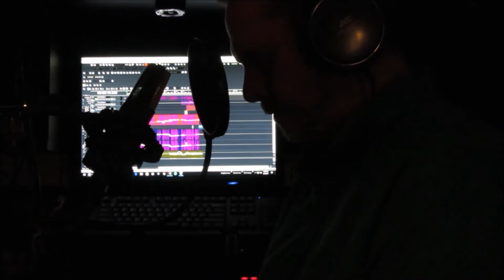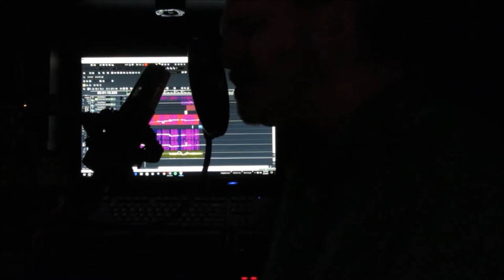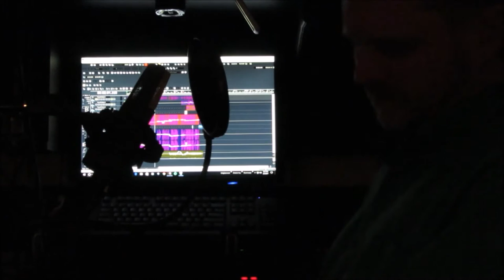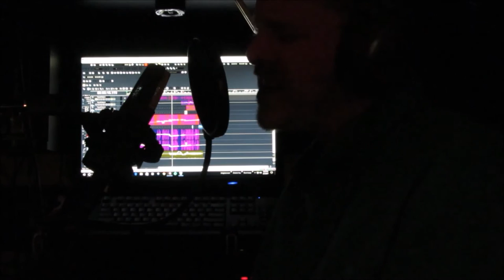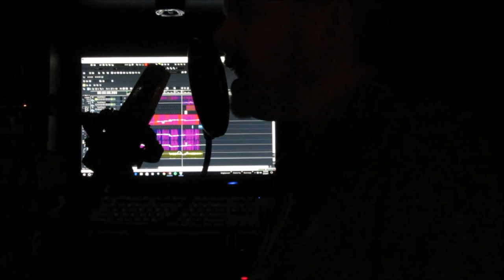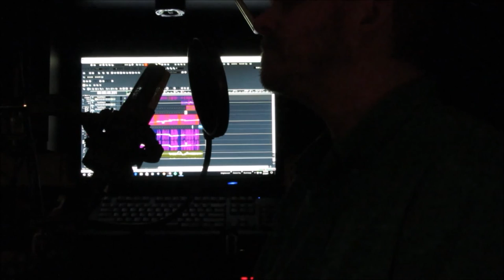Fly - Britt Hanson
Song written for my Aunt Cherie.  We miss you Cheryl.